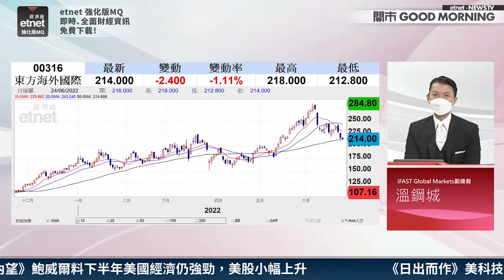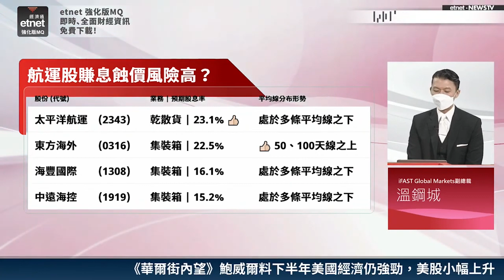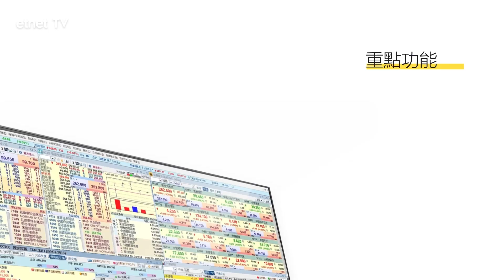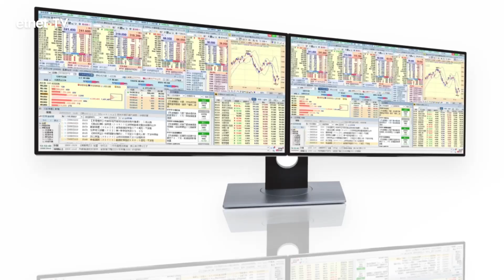【3分鐘熱炒股點評】東方海外(316)再逆市跌 今日須離場？溫鋼城三度表示航運股近水尾！｜嘉賓：溫鋼城｜2022-06-24 │開市GoodMorning節目精華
【嘉賓】
iFAST Global Markets副總裁 溫鋼城

【時間分段】
00:00 片頭 — 東方海外(00316)
00:09 航運費勢回調，航運股點訂止賺策略？
01:55 部署航運股收息恐賺息蝕價！

【內容簡介】
全球供應鏈逐步恢復，多個運價指數持續由高位回落，拖累航運股走弱。截至11時15分，東方海外(00316)跌逾2%，為表現第三差藍籌。溫鋼城認為，隨着全球碼頭運作陸續復常，相信航運價格過去兩年的升勢進入尾聲，三度表示航運股近水尾！他建議低位持有東方海外宜以50天線(現價約214.5元)作離場位，無貨者則不宜沾手。

原片：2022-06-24｜鮑威爾稱無條件抗高通脹 蔚來總部致命事故 車輛安全成焦點❓ 邊隻科技股可追落後❓｜嘉賓：溫鋼城｜開市Good Morning｜etnet ｜ 溫鋼城 直播｜開市Good Morning